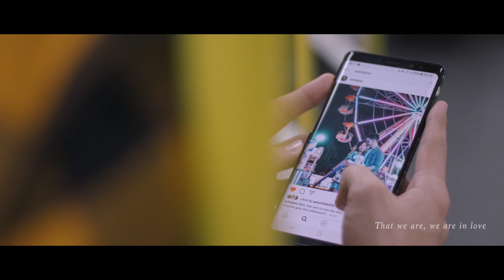Mamak Sessions Ep4 - What Turns You On, Is it ok if your Girlfriend Earns More? & The Ideal Proposal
We talked about what is it about the opposite sex that attracts us the most and what is the ideal wedding proposal together with Singer, Songwriter and Comedian, So I'm Jenn